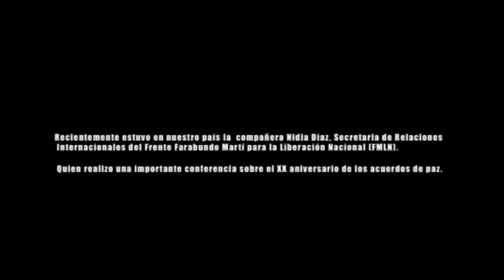Entrevista a la ex comandante salvadoreña Nidia Díaz.mp4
Recientemente estuvo en nuestro país la  compañera Nidia Díaz, Secretaria de Relaciones Internacionales del Frente Farabundo Martí para la Liberación Nacional (FMLN).

Quien realizo una importante conferencia sobre el XX aniversario de los acuerdos de paz.

Frenadeso Noticias
Entrevista a la ex comandante salvadoreña Nidia Díaz